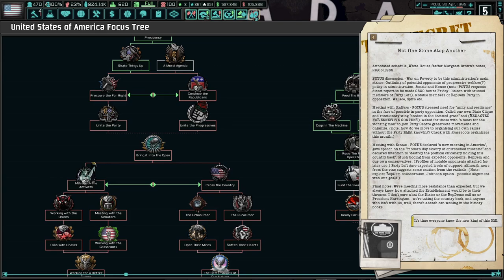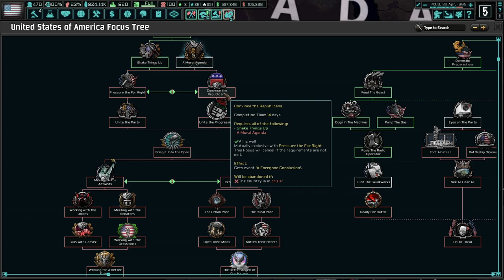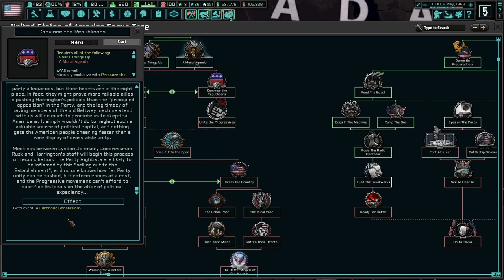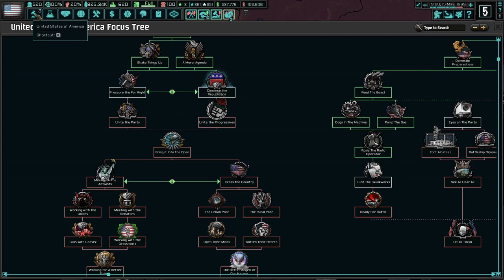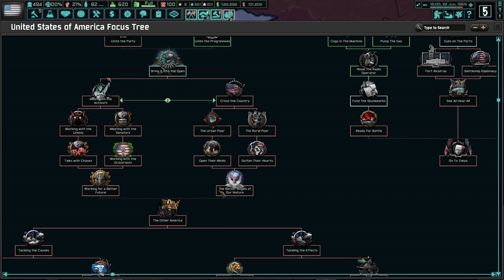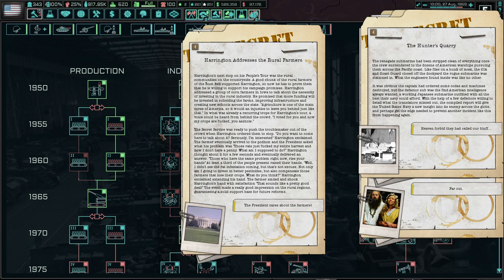A Democratic Socialist President! Hoi4 - TNO: Last Days Of Europe, USA (RKF/Harrington) #4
Michael Harrington has some big shoes to fill. After President Thurmond's shaky months in office, it's up to Prez Harrington to fix America. With him leading the way forward, we will fight for all men and women!